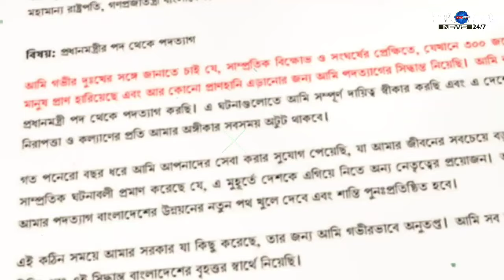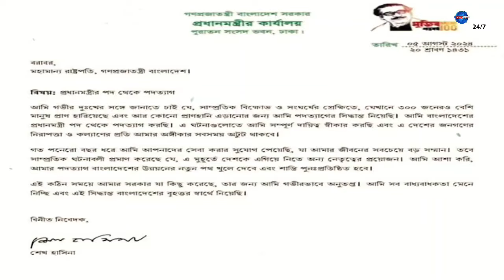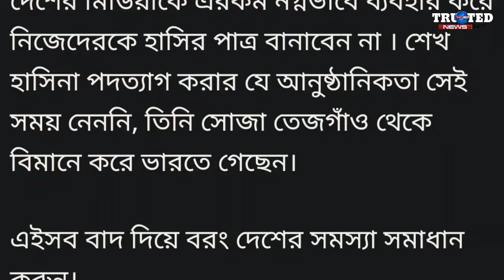জনসম্মুখে এলো হাসিনার পদত্যাগ পত্রের ছবি। তবে দলের দাবি ভিন্ন। Hasina's resignation । Awami League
➤ ভিডিওটি ভালো লাগলে লাইক ও শেয়ার করে অন্যদের দেখার সুযোগ করে দিন।

ফেসবুক থেকে দেখতে ফলো করুন আমাদের পেইজ।

Trusted News is a trusted news channel. From this channel you can always know all kinds of news.